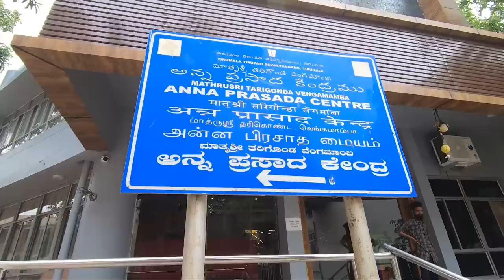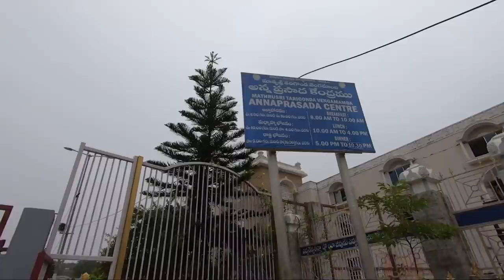TIRUMALA FREE FOOD REVIEW | 1 lakh people eat here daily | Tirupati darshan updates | Andhra EP 7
in this video we are in Tirumala, we will see all the live information after lockdown .